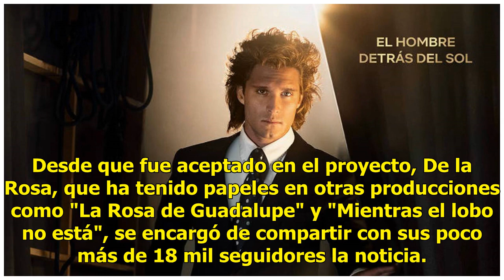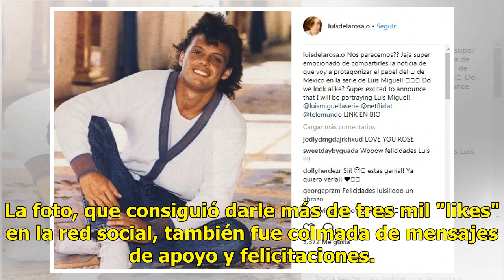Habrá un tercer actor que interpretará a Luis Miguel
Ratio: 0 / 5 CIUDAD DE MÉXICO.- Además de Izan Llunas y Diego Boneta, existe un tercer actor que se encargará de darle vida a Luis Miguel en la serie biográfica del cantante. De acuerdo a IMDB, el encargado de ponerse en los zapatos de "El Sol" será el actor Luis de la Rosa. De nacionalidad mexicana...